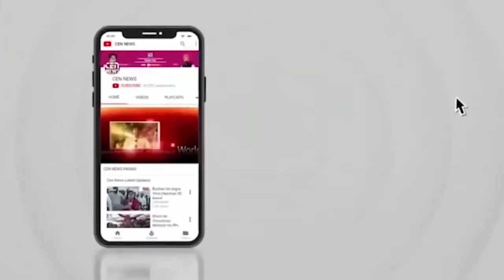जितेंद्र आव्हाड को मेडिकल ले जाते वक्त क्या हुआ? | एनसीपी